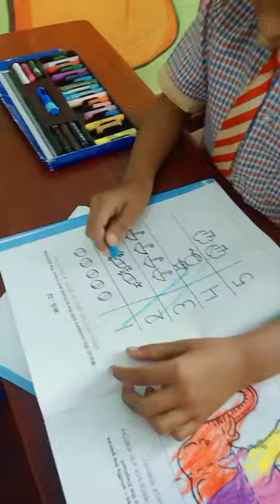Early Math (Cognitive)